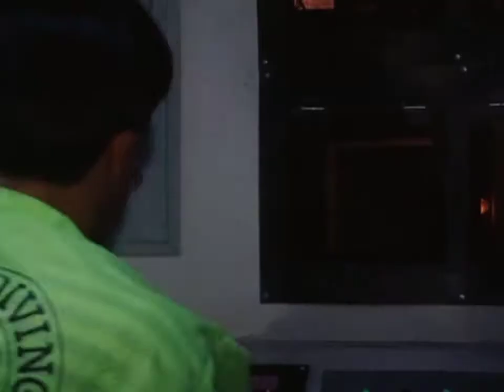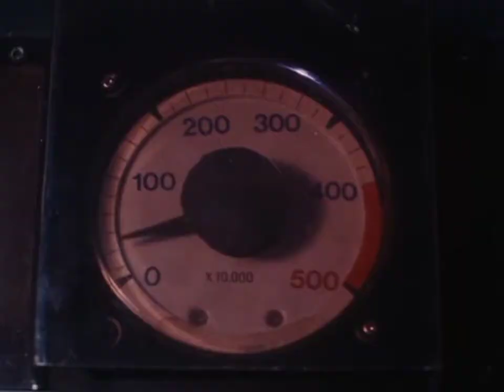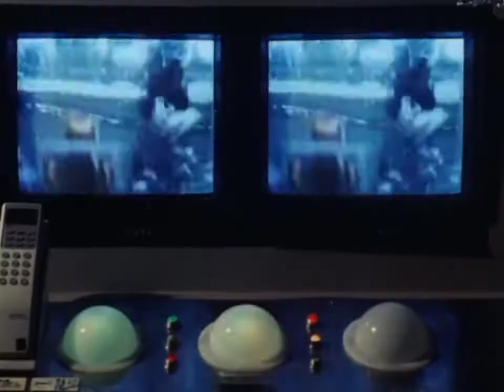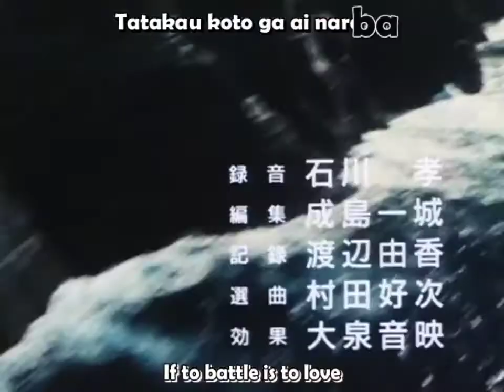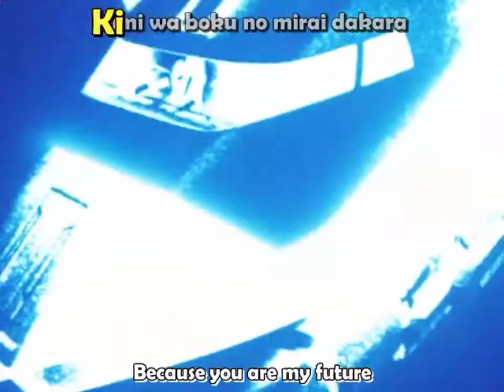five man tector human cannon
five cannon